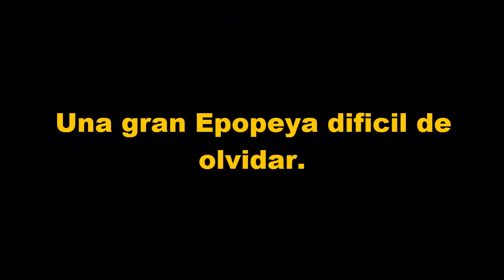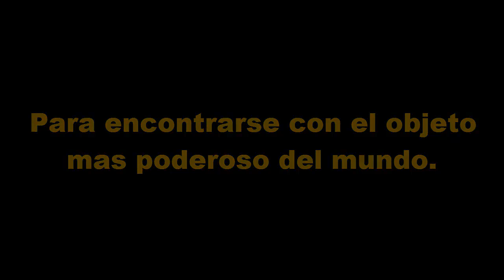El señor de los Judios: El Retorno del Wea (Forrest Rubio) - Trailer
En Honor a Joakox el PRO.

COPYRIGHT: CALLAMPAPRODUCCIONES